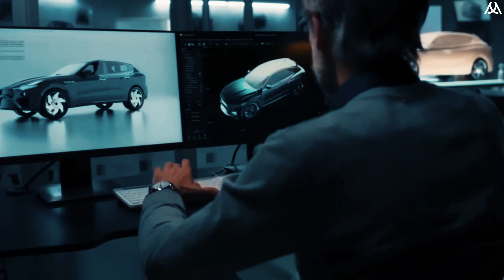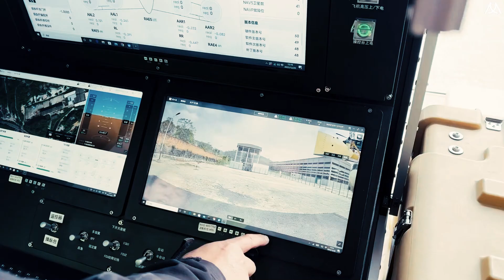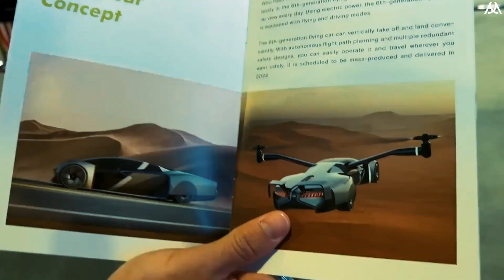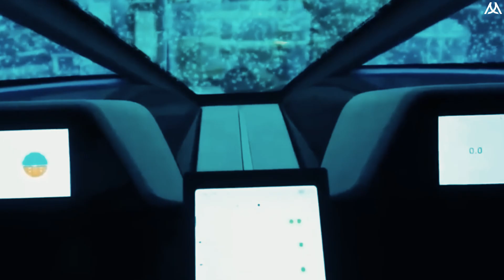China Just Made Trillion Dollar Flying Cars (Seriously)!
Welcome to Innovative MEGAPROJECTS channel! China's advancement in personal aviation is reaching new heights with the introduction of flying cars. After years of research and development, China has finally unveiled its new flying car for market launch. This groundbreaking technology promises to revolutionize the way we travel, offering a convenient and efficient mode of transportation like never before. With its sleek design and advanced features, China's flying car is set to change the way we think about commuting. Imagine soaring through the skies in your own personal aircraft, bypassing traffic and reaching your destination in a fraction of the time. These revolutionary vehicles are set to transform the way we travel, making commuting faster, safer, and more convenient. With China leading the charge, the future of personal aviation is looking brighter than ever before. In this video, we explore China's ambitious investment into the $1 trillion market of flying cars as they aim to revolutionize personal aviation transportation. With the potential to reshape the way we travel; these futuristic vehicles could offer a solution to crowded roads and long commutes. Join us as we delve into the technology, challenges, and impact of this groundbreaking initiative.